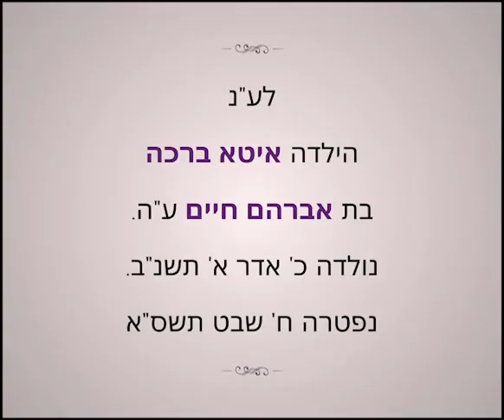Lubavitcher Rebbe: "The Half-Shekel's Hidden Power" RebbeDaily #2914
Parshas Ki Sisa which falls close to Purim Katan, begins with the commandment of the Half Shekel. A connection is drawn, highlighting the powerful strength that this commandment held in connection to the story of Purim.

TO SIGN UP:
Facebook.com/mymaor